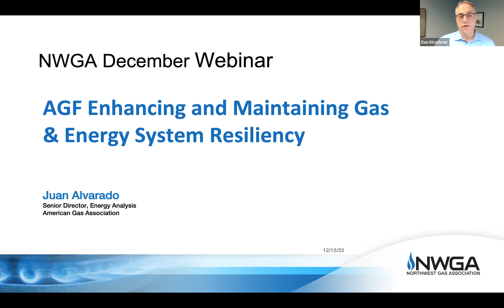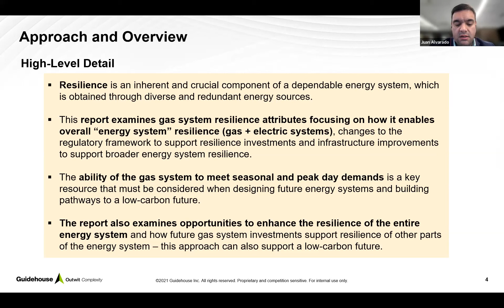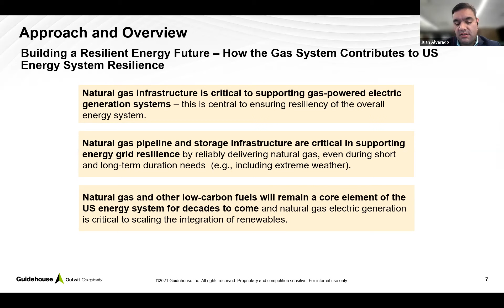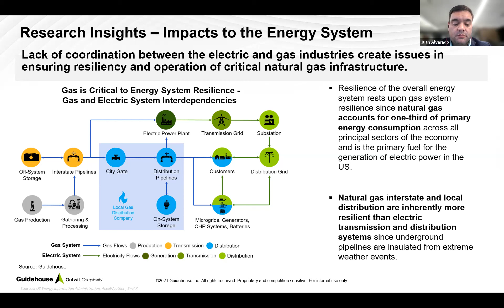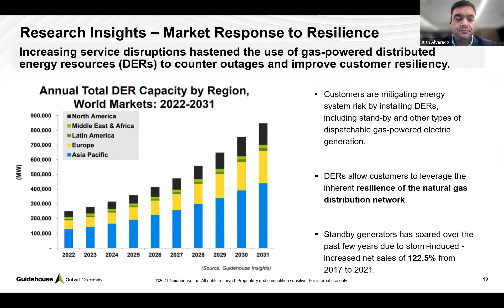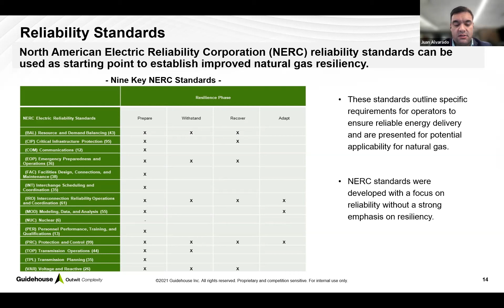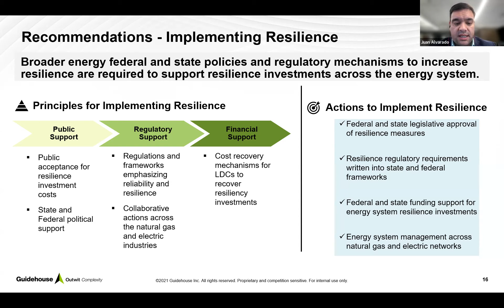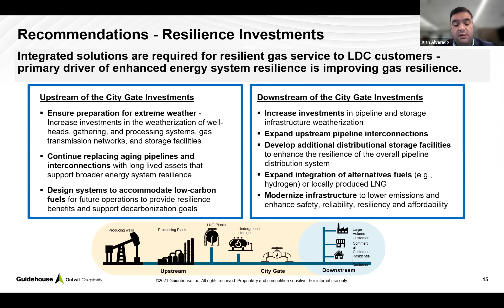Dec 15, 22 AGF Enhancing and Maintaining Gas & Energy System